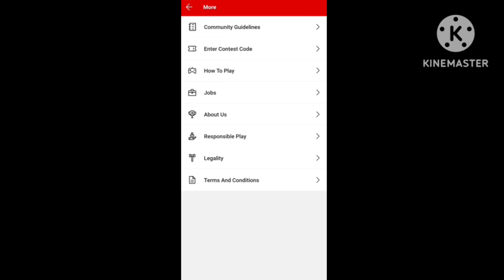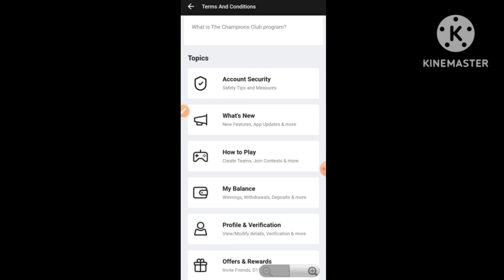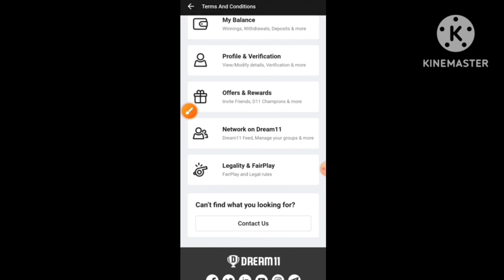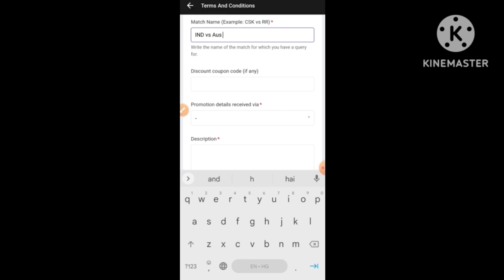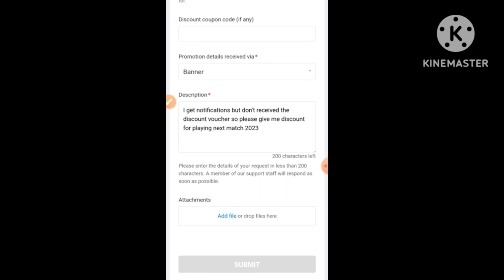How To Get Free Entry On Dream11|| How To Get Free Discount Coupon Code on Dream11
How To Get Free Entry On Dream11
How To Get Free Discount Coupon Code on Dream11
About Video 👇👇👇👇👇👇
Maine Es Video mein bataya hai ki Kaise Aap Dream11 pe Free Entry aur Free Mein Discount Coupon Code aasani se pa sakate hai.

Topics Cover 👇👇👇👇👇👇👇
1. Dream11 Free Entry 2023
2. Dream11 Pe Free Entry Kaise Le 2023
3. Dream11 Discount Coupon Code 2023
4 Dream11 Pe Free Mein Discount Coupon Code Kaise Le 2023
5. Process of Getting Free Entry and Discount Coupon Code Free on Dream11

2. Use my invite code DHRUV5323LM
3. Get ₹500 in discounts

Query 👇👇👇👇👇👇👇👇👇👇👇👇
dream11 free entry kaise paye
hindi
dream11 free entry coupon code
dream11 free entry tips
dream11 free entry today